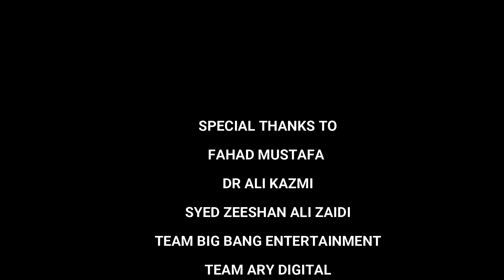LAST DAY SHOOTING OF NAND | FUN TIME AND BLOOPERS | AYAZ SAMOO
Watch the last day shooting of super hit serial Nand with some bloopers and behind the scene fun with cast SHAHROZ SABZWARI | JAVERIA SAUD | AIJAZ ASLAM | AYAZ SAMOO | MINSA MALIK | AAMNA MALICK | KAMRAN JEELANI | AHMED USMAN

This is the official YouTube channel of Ayaz Samoo.
Ayaz Samoo is a Pakistani actor, model, VJ, standup comedian, host, writer and producer. He is best known by his character name Sajid Billa on ARY Musik. In 2016 he won the AFA for Best Actor in a Negative for film Moor and was critically acclaimed for his performance in ARY Digital's blockbuster serial Hasad. His serial is Janbaaz is currently being telecasted on Express TV and PTV Home.
Now days, he is shooting for his new serial called "Nannd".
 He was then selected to represent Pakistan by performing for the second season of The Great Indian Laughter Challenge in 2006. This was where he was referred to as the 'Youngest Champion' on the show.From his initials successes in the show, he was asked to participate in another stand-up comedy show 'Super Karara' in Pakistan and he won the title of 'Karara King' in 2007. He further on gave successful performances on Indian shows like "Funjabi Chakde" (Star One), "Comedy Champions" (Sahara One), "Comedy Club" (Sony Sab) and Laugh India Laugh (Life Ok). He then participated on another Indian show "Comedy Ka King Kaun" on Sab TV (India) in 2008 where he competed against 11 of the best Pakistani and Indian stand-ups and Ayaz Samoo won the title of 'Comedy ka king'. Ayaz made his film debut with Jami's spy-thriller O21 followed by Moor, Aksbandh and Maan Jao Naa.